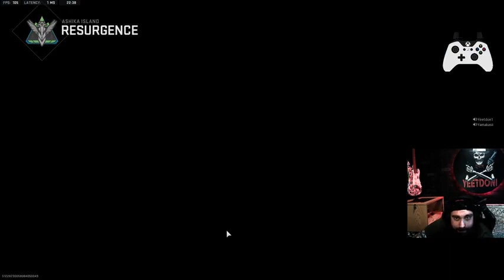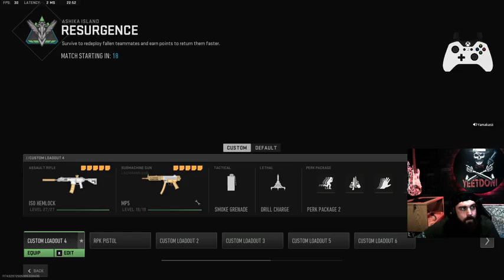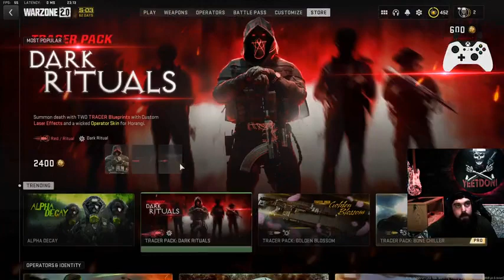COD: WARZONE 2.0 - P31